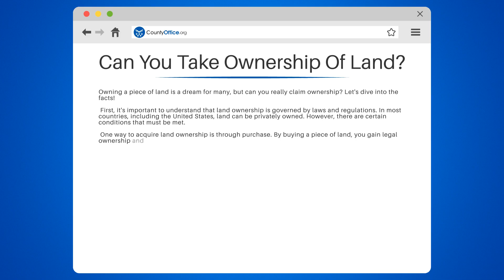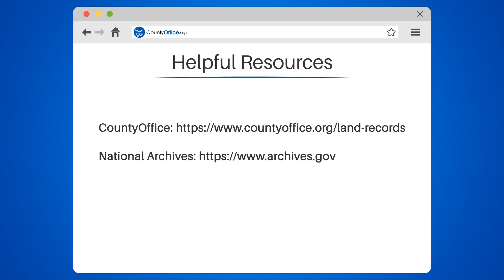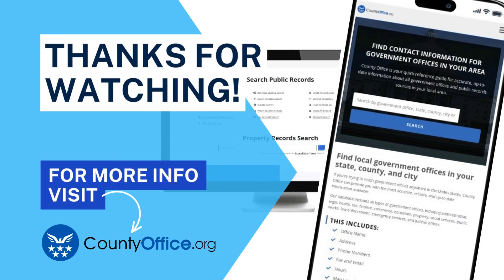Can You Take Ownership Of Land? - CountyOffice.org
Can You Take Ownership Of Land? Have you ever wondered if you can truly own a piece of land? Well, today we're diving into the facts to answer that question! Land ownership is governed by laws and regulations, and in most countries, including the United States, land can be privately owned. But there are certain conditions that must be met.

In this video, we'll explore the different ways you can acquire land ownership. One way is through purchase, where buying a piece of land grants you legal ownership and the freedom to use it as you please (within the limits of the law, of course). We'll also discuss the option of inheriting land, which can happen when someone passes away and leaves their land to you in their will. It's like a gift from beyond the grave!

But did you know that governments also offer land grants for specific purposes? That's right! We'll explain how you can obtain land ownership through government grants, which often come with certain requirements and restrictions. Make sure to read the fine print!

Now, here's an interesting twist! In some countries like England and Wales, land ownership can be a bit different. Instead of owning the land itself, you can own the rights to use and occupy the land. It's like being the king or queen of your domain!

So, if you've ever dreamed of owning a piece of land, this video is for you! We'll provide valuable insights and tips on how to navigate the process of land ownership, whether it's through purchase, inheritance, or government grants. Remember to follow the rules and regulations in your area to avoid any land ownership disputes!